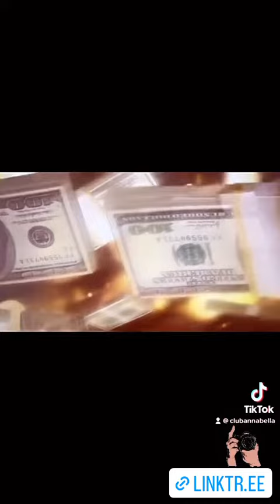Club ANNABELLA Corp👑🌎❤️